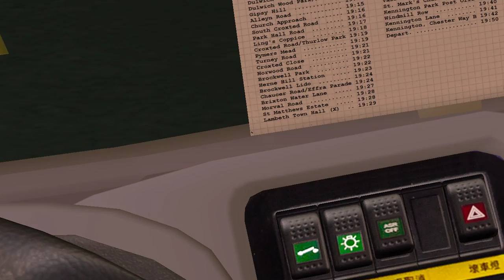OMSI 2 The South London Project Route 3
This is me doing the route 3 from Crystal Palace to Kennington Lane.